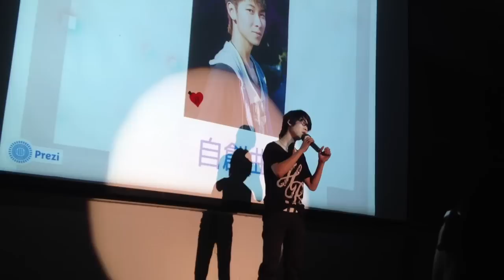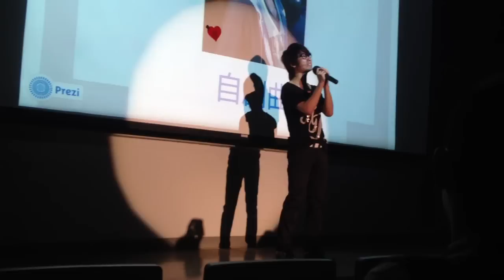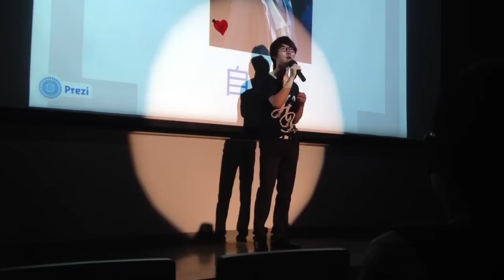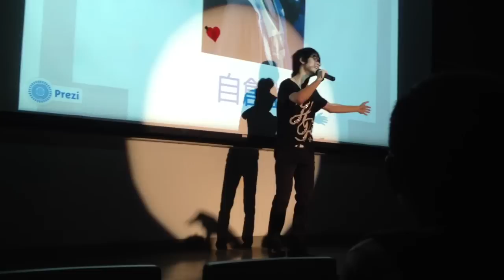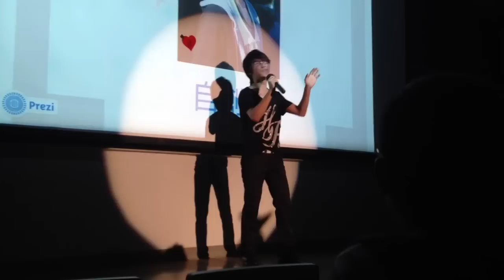子明 自創歌曲《鳥籠》 Original Song by Ziming Li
詞/曲： 子明
Words & Music: Ziming

給了我一片蒼穹
也給了我一個夢
看世界樹影憧憧
是多麼讓我心動
懷著熱血向前沖
卻感到一身刺痛

揉揉我眼睛才看懂
我處於幾根欄杆中
那片蔚藍的天空
是世界把我嘲弄
這逃不出的狹縫
怎麼能讓我觸到彩虹

我若能飛 飛到那天邊都不累
重新體會 那傳說中世界的美
含著淚水 把夢追回
在天黑之前能尋到一絲光輝

等待機會 我不想就這樣氣餒
決不後悔 發誓要沖出這壁壘
展翅高飛 不再傷悲
終於在自由中放心的沉睡

困難總是那麼多
我依然得好好活
那屬於我的鳥窩
是否還在那等我
想掌握命運的我
難道最終被命運掌握

2012 Fall UC Berkeley TSA Kcon
First Place!